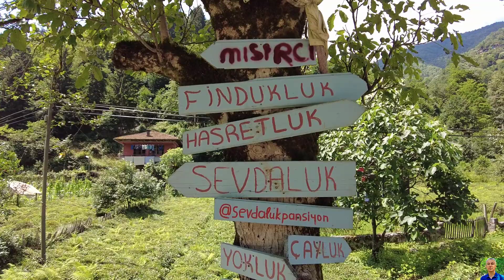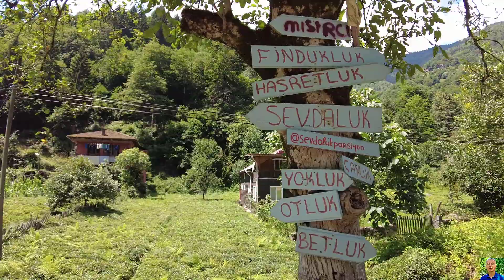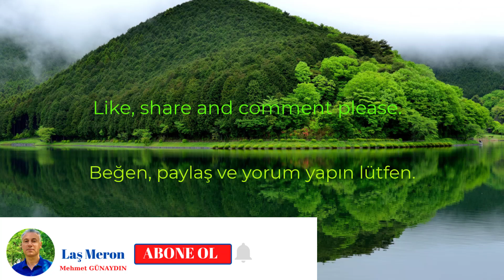ÇAMLIHEMŞİN - RİZE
Rize'nin Çamlıhemşin ilçesinde bulunan tarihi köprüleri muhteşem Rize orman manzaraları altında izleyeceksiniz.. İyi seyirler...